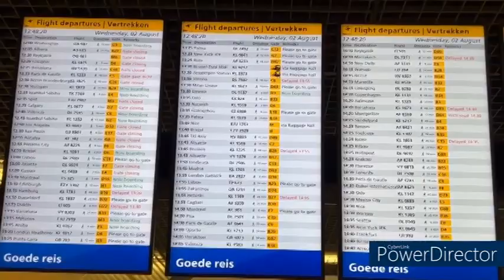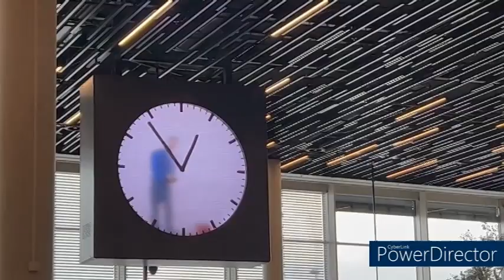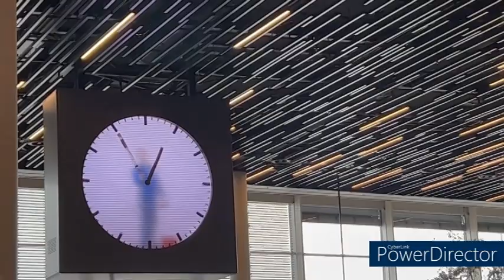Amsterdam Airport Going to China Part 2